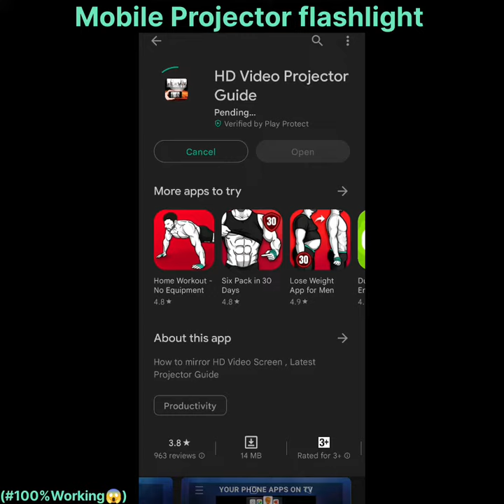How to Mobile FlashLight Video Projector in Any Mobile💯😱| FlashLight HD Video Projector Tutorial